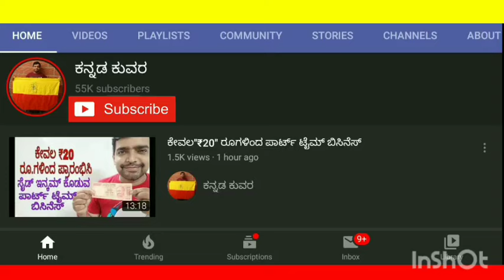Pimples gone in 3 days (Home remedy) KANNADA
Please add 5 leaves of tulsi and 10 drops of lemon juice make a paste and apply it to face before one hour going to bath and leave it for 1 hour , repeat it for 3 days without fail, don't use soap and face wash for that period, pimples will be gone in a week, and repeat every month once for 8 months, pimples not gonna come back for lifetime.